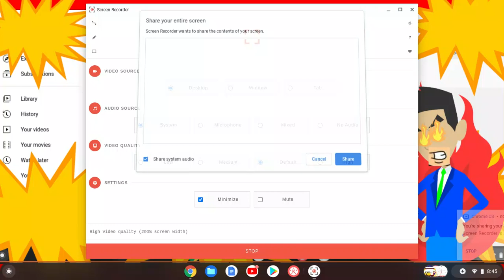OMG STOP EVIL NTPTVE UTTP THDTC TSPL NOW NOW NOW NOW NOW NOW!!!!!!!!!!!!!!!!!!